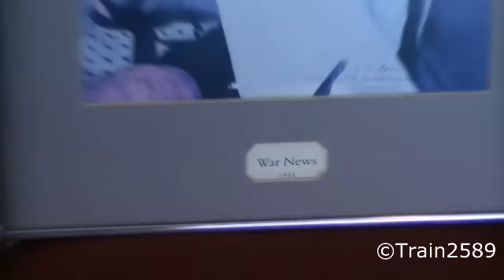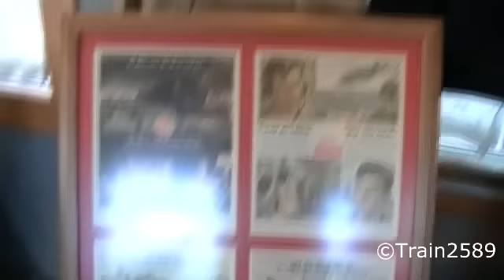Day out with Thomas on the Midland.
Today was Thomas' last day on the Midland RailRoad so i decided i wanted to go film it becuase it's something i've never done. Even though it was one train it was kinda fun.